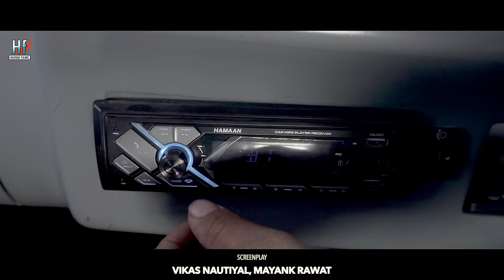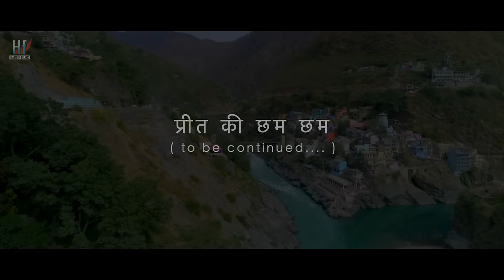Preet Ki Cham Cham - Official Music Video- Jas panwar, Saurav Purohit | Shivani Chawla | 2021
Preet Ki Cham Cham New Garhwali song 2021 | Jas Panwar & Ruchi Rawat | Saurav Purohit | Shivani Chawla

Album: Preet ki cham cham
Song : Chham chham chhamkandi paijabi
Starring- RUCHI  RAWAT & Jas PANWAR
Singers- Shivani Chawla (Jaipur Raj.) & Saurav Purohit
Composition- Shekhar Nautiyal
Rhythm- Himanshu Rawat
Lyrics - Shekhar Nautiyal
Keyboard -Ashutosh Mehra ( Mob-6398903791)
Mixing and Mastering - Anil Dudi (AD Studios, Jaipur)
Screen play –Vikash Nautiyal, Mayank Rawat
DOP -Himanshu Rawat ,Mayank Rawat & Say P (MR FILMS)
Drone - Ravi shah
Edited by- Nagendra Prasad
MAX(UK- 07 TA-4707) Pilot- RAKESH  From Rudraprayag---( Mob-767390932)
SpecialThanks- Parmila Chamoli ,Rameshwar Gairola , Indra Rawat,Vikrant Mishra (Growup Media Works) Krishna Ravidas (Mumbai),Zin (Manipur) Bhuvanesh Chaturvedi, Vikrant Mishra (Growup Media Works), Vikram Singh Bugana,
Script & Concept- श्री साणेश्वर भक्ति एवं सांस्कृतिक कला मंच सिल्ला
दिशा निर्देशन -  देवेश  नौटियाल (ददा)
Video director : Himanshu rawat
Post production : Hardik Films studio
Record Label: Hardik Films Entertainment Private Limited

Lyrics of preet ki cham cham :
स्थाई :
मेल :
छम-छम छमकाँदी पैजबी..पैजबी
खोटिओं की तेरी पैजबी...
छम-छम छमकाँदी पैजबी छम-छम पैजबी,
पैज्यों को छुड़मड़ाट सूणी
ज्यू मेरो छुड़मड़ाँदू , ज्यू मेरो छुड़मड़ाँदू ,
ज्यू मेरो छुड़मड़ाँदू,

फीमेल :
गैल्या मेरा,..मेरा दगड़्या
बात सुणीजा, बात बिंगीजा
मेरी पैजी, छुंई मिसाँदी
छुंई बिंगाँदी , गीत सुणाँदी नाच नचाँदी
तेरी मेरी, प्रीत की छम-छम,
प्रीत की छम-छम,प्रीत की छम-छम
सात-जनम की
जनम –जनम की
छम-छम छमकाँदी पैजबी,
छम-छम पैजबी
खोटिओं की मेरी पैजबी

अंतरा 1
मेल : छम-छम छमकाँदी पैजबी, छम-छम पैजबी
छुंई लगाँदी तेरी पैजबी
खन-खन खनकाँदी चूड़ियाँ .. चूड़ियाँ
हाथों की तेरी चूड़ियाँ,
खन-खन खनकाँदी चूड़ियाँ खन-खन चूड़ियां
चूड़ियाँ को खड़मड़ाट सुणी
मन मेरो खड़मड़ाँदू,मन मेरो खड़मड़ाँदू ,
मन मेरो खड़मड़ाँदू,..
फीमेल : गैल्या मेरा,..मेरा दगड़्या
मेरी चूड़ी, छुंई मिसाँदी
तेरी मेरी, प्रीत की खन-खन,
प्रीत की खन-खन,प्रीत की खन-खन
सात-जनम की
जनम –जनम की
खन-खन खनकाँदी चूड़ियाँ ,
खन-खन चूड़ियाँ
हाथों की मेरी चूड़ियाँ

अंतरा - 2
मेल :  खन-खन खनकाँदी चूड़ियाँ , खन-खन चूड़ियां
छुंई मिसाँदी तेरी चूड़ियां
चम-चम चमकाँदी मुखड़ी, मुखड़ी
तेरी प्यारी मुखड़ी,
तेरी प्यारी मुखड़ी,
देखी की तेरी मुखड़ी
दिल मेरो धक्-धयाँदू,दिल मेरो धक्-धयाँदू
धक्-धक् धक्-धक् दिल मेरो धक्-धयाँदू
तेरी प्यारी मुखड़ी

मेरी मुखड़ी, छुंई मिसाँदी
तेरी मेरी, प्रीत की डोरी,
प्रीत की डोरी, प्रीत की डोरी
सात-जनम की
जनम –जनम की
छम-छम छमकाँदी पैजबी,
छम-छम पैजबी

अंतरा -3
फीमेल :  हो हो हो हो हो- हो  हो हा हा हा हा  हा-हा  हा {खोटिओं की मेरी पैजबी -खोटिओं की तेरी पैजबी  }
हो हो हो हो हो- हो  हो हा हा हा हा  हा-हा  हा {खोटिओं की मेरी पैजबी -खोटिओं की तेरी पैजबी  }

Note: Please do not copy or upload without the permission of Hardik Films Entertainment Pvt Ltd Uttarakhandi Folk Song, Garhwali Songs, Gadwali Songs
Kumaoni Songs, Pahadi Songs, garwali songs, gadwai kumaoni songs,
pahari songs, hardik films songs,